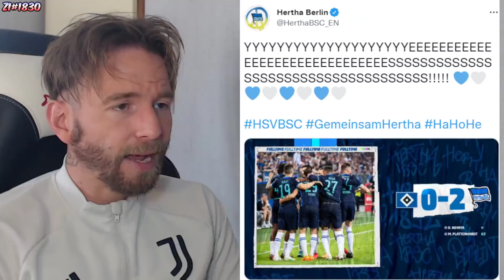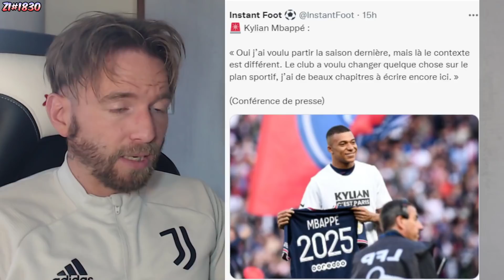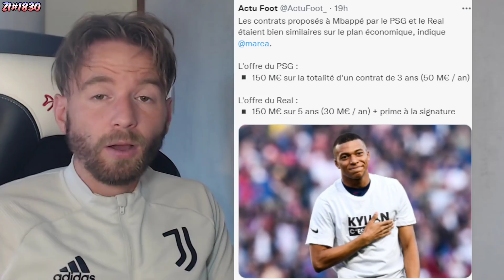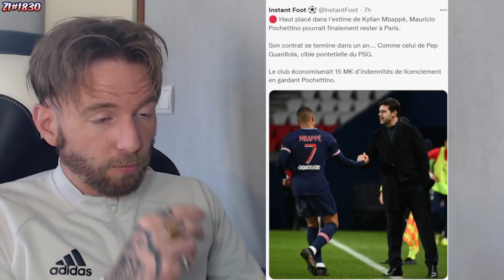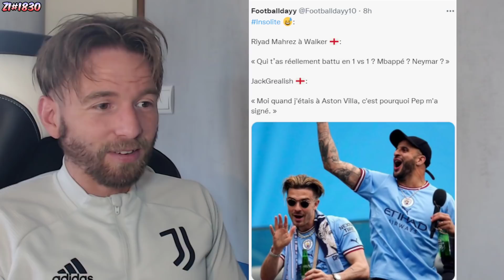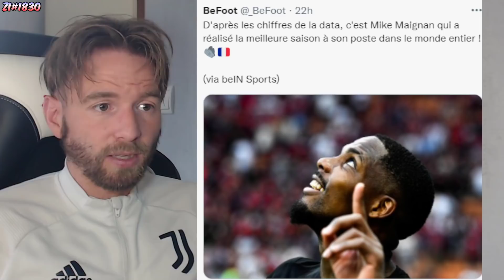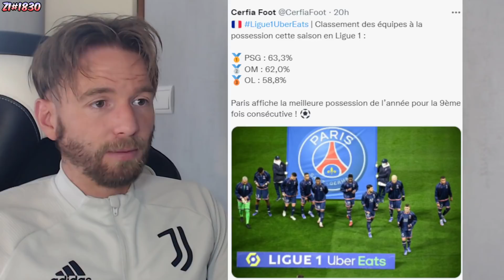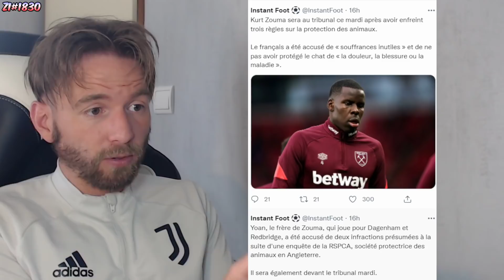NASSER A FAIT UNE PROMESSE A K. MABPPÉ APRES SA PROLONGATION ! / DEMBÉLÉ VA QUITTER LE BARCA ! #1830